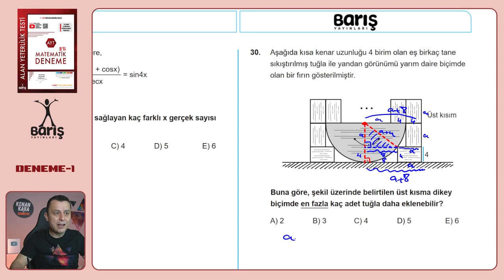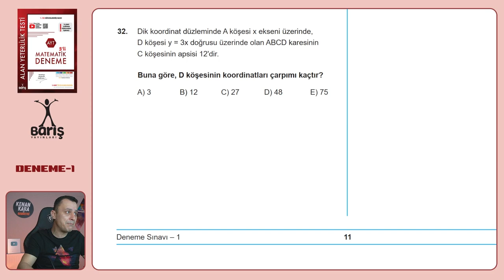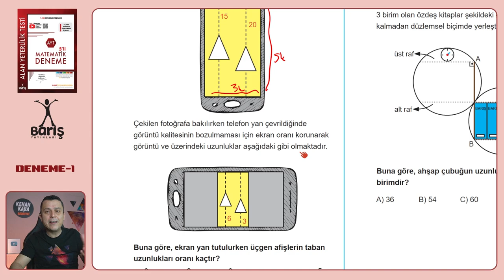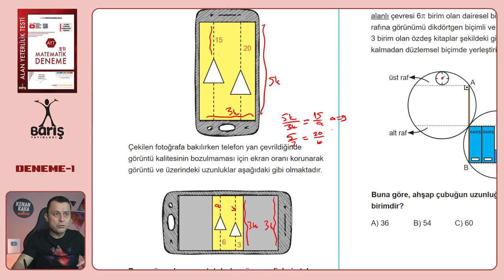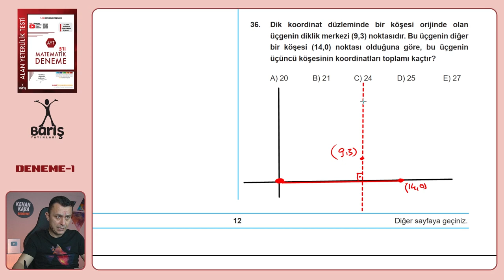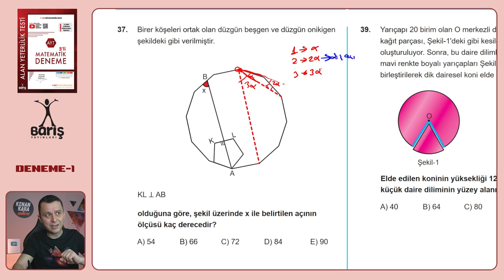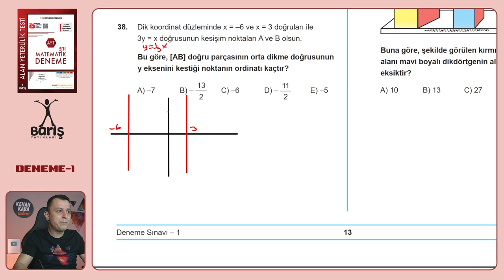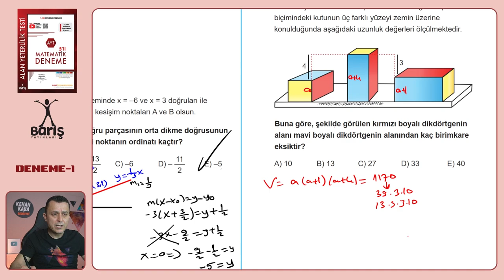DENEME-1 | Geometri çözümleri | Barış Yayınları | AYT 5'li Matematik Deneme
Barış Yayınlarının AYT 5'li Matematik Denemelerinde Deneme 1'in Geometri çözümleri